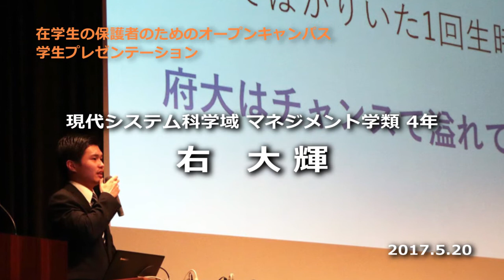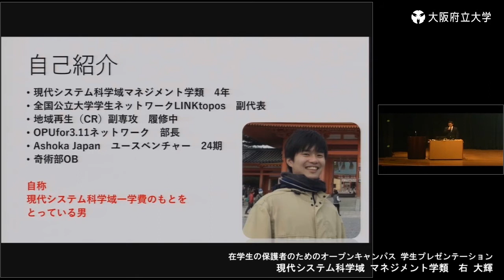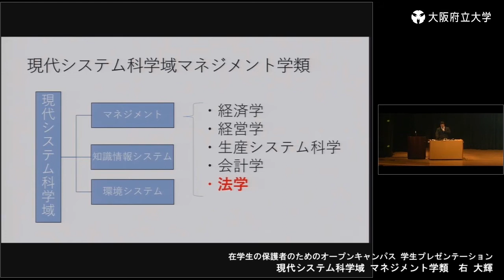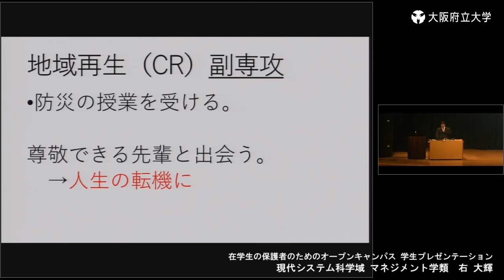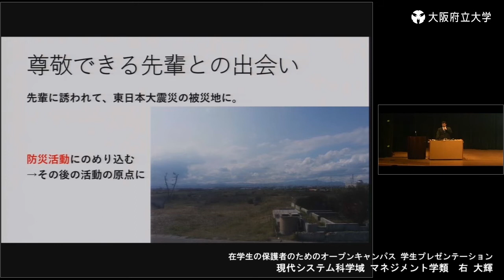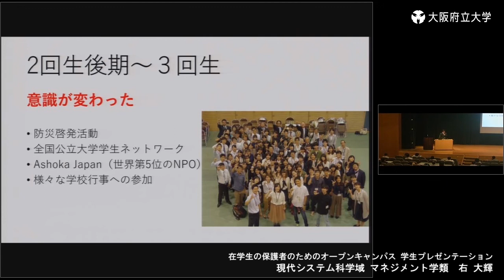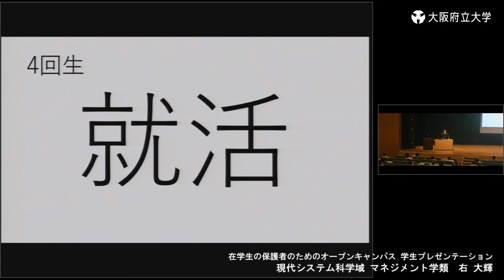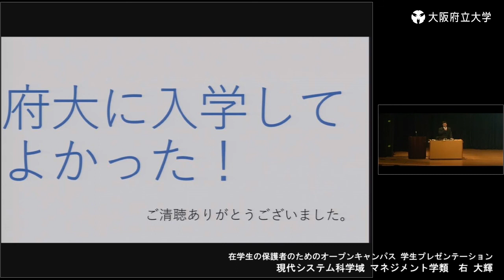現代システム科学域 右 大輝さん（保護者のためのオープンキャンパス学生プレゼン）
2017年5月20日に行われた、在学生の保護者のためのオープンキャンパスにて、現代システム科学域 マネジメント学類4年の右大輝さんが学生プレゼンテーションとして講演した様子です。

右さんは大阪府立大学の災害復興支援や地域防災を目的とする学生団体「OPU for 3.11 ネットワーク」の代表を務めています。

当日は大阪府立大学に入学した経緯や、学生生活や防災活動や全国公立大学学生ネットワークなどのさまざまな活動を通じて、感じたことをお話いただきました。

在学生の保護者のためのオープンキャンパス（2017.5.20開催）